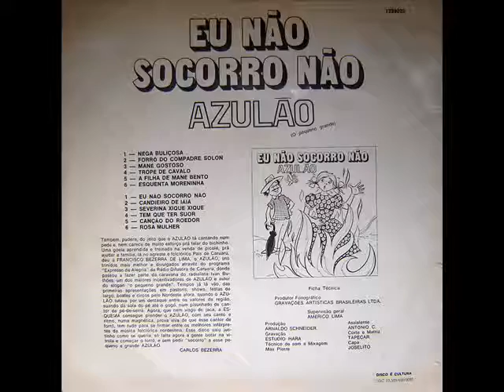Azulão - 11 Canção do Roedor (Forró) - Esquema 1975 LP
Azulão – Eu Não Socorro Não
Esquema – 1975

01. Nega buliçosa (Tiago Duarte)
02. Forró do Compadre Solon (José Silva – Ivan Bulhões)
03. Mané gostoso (Lidio Cavalcante – Adolfo da Modinha)
04. Tropé de cavalo (Genesio Guedes – Abenildo Lucena)
05. A filha de Mané Bento (João Gonçalves – Genival Lacerda)
06. Esquenta moreninha (Assisão)
07. Eu não socorro não (F. Azulão)
08. Candieiro de Iaiá (Brito Lucena)
09. Severina xique xique (João Gonçalves – Genival Lacerda)
10. Tem que ter suor (Antonio Barros)
11. Canção do roedor (Cecéu)
12. Rosa mulher (Agripino Aroeira – Rosilda Santos)